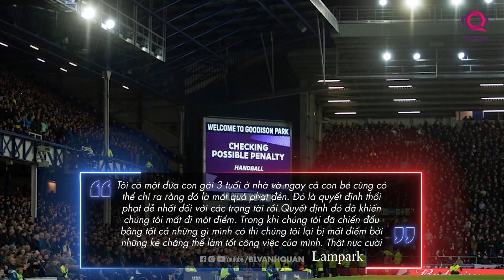TIN BÓNG ĐÁ 28/2: LIVERPOOL VÔ ĐỊCH CARABAO CUP, BARCELONA DUY TRÌ MẠCH THẮNG, LEEDS SA THẢI BIELSA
Xin chào các bạn, chào mừng đến với bản tin sáng mỗi ngày cùng tôi, BLV Anh Quân. Tâm điểm của bản tin sáng nay sẽ là kết quả của trận Chung kết Carabao Cup giữa Chelsea và Liverpool. Cùng với đó là kết quả của những trận đấu hấp dẫn tại các giải VĐQG hàng đầu Châu  u diễn ra vào đêm qua và rạng sáng nay, cũng như những tin tức nóng hổi nhất xung quanh chuyển động của bóng đá Thế giới trong 24h qua.
Cảm ơn các bạn đã đồng hành cùng bản tin sáng trên kênh BLV Anh Quân News. Hãy cùng đến với phần tiêu điểm ngay sau đây.